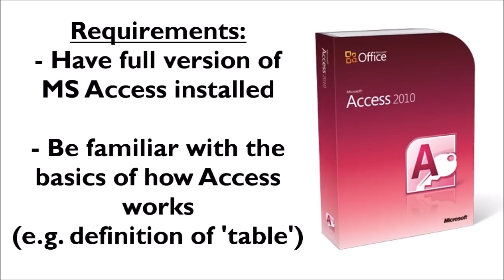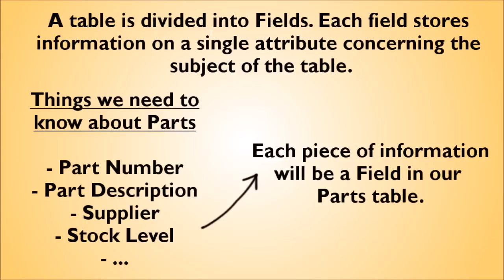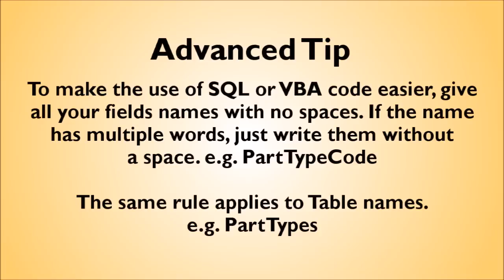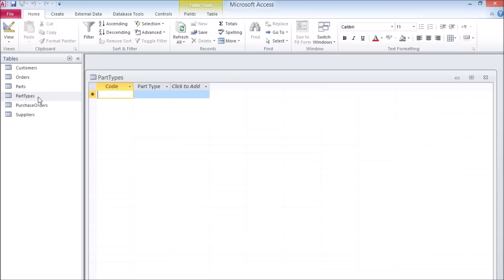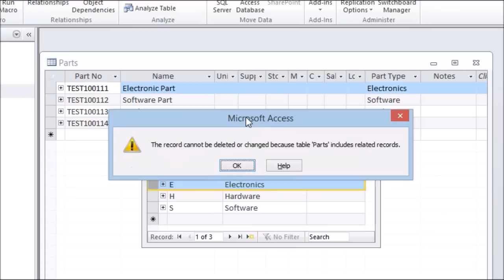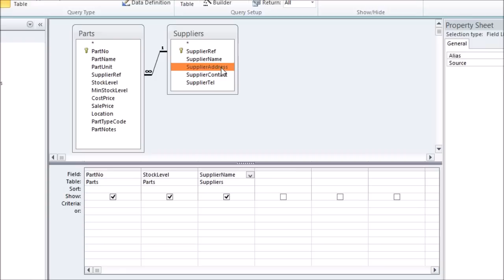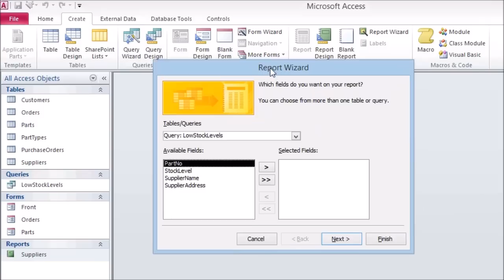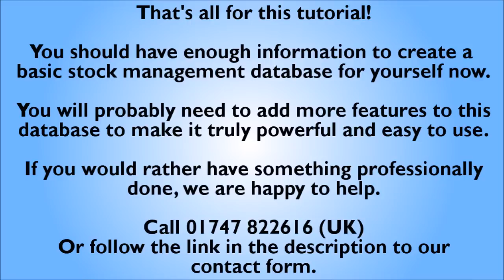How to Create a Stock Management Database in MS Access (NO MUSIC VERSION) - with Free Download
This tutorial will explain how to use Microsoft Access to create a working stock control database with some basic features. Follow along with our free download of the basic stock database we created in this video

All you need to get started is a copy of Access and a beginner's knowledge of how it works.

This is an amended no music version of our Stock Management tutorial video. For the original version:

If you found this video helpful, please consider giving it a like, leaving a comment or sharing it.

Software-Matters is based in Gillingham, Dorset, in the south-west of the United Kingdom (UK), near Somerset, Wiltshire and Hampshire and the cities of Bournemouth, Poole, Southampton, Bristol, Bath and Salisbury.

To follow this tutorial you will need a full copy of Microsoft Access. The video was made using Access 2010, however the process is very similar in Access 2013, Access 2016, Access 2019 and Access 365 (as well as Access 2007).

We'll be going as far as setting up the database tables, which traditionally would be stored in a so-called 'back end' database file, while forms, queries and report, which are not covered in any details by this tutorial, would be stored in a separate 'front end' database file. The tables from the back end are then 'linked' to the front end, so that it behaved as if all the objects were in one file.

In some places we have made the design deliberately simple in order to keep our relationships clean and the number of tables low. This helps those new to Access to get their heads around how to create the database, but for actual use, might cause problems. We recommend that you learn more about database design from other sources before beginning your project if you intend to use it for a real business.

Key topics to consider are: database normalisation theory; Inner, Left, Right and Outer Joins; Basic SQL (structured query language) use; Software Development Methodologies; UX (user experience) enhancement techniques; and of course, the very specific needs of your business, project or client.

All together, a broad knowledge of these topics will allow you to design your tables with enough foresight to make the setting up of the queries, forms and reports you'll need later as easy as possible. Plus it should make the system easy to use and less likely to be corrupted or crash.

Keep in mind that even if your stock database needs don't fit very well with our example parts database, or if you need an entirely different kind of system like an accounts database or CRM database, the lessons in this tutorial can still apply.

0:00 Introduction
0:55 Make a Plan
2:07 Define the tables required
3:57 Invent Fields within the Tables
8:05 Making the Tables in Access
10:37 Set Up Relationships
16:28 Create a Reorder Query
21:03 Forms
22:08 Reports
22:48 Security
24:13 Automation
25:00 Outro